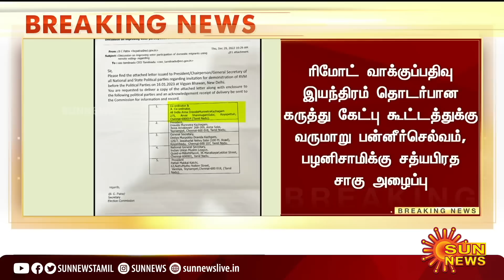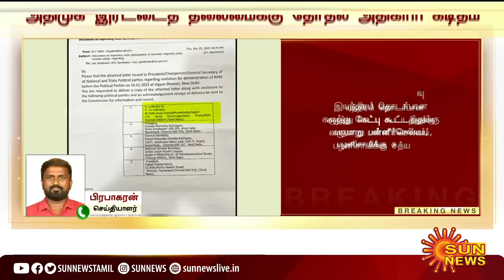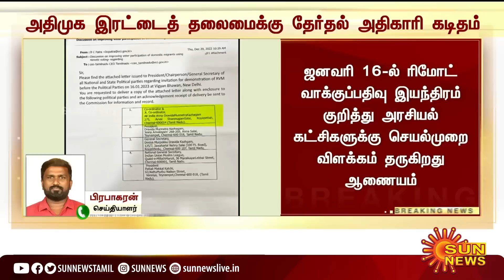அதிமுக இரட்டைத் தலைமைக்கு தேர்தல் அதிகாரி திடீர் கடிதம் | ADMK | EPS | OPS | Sun News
அதிமுக இரட்டைத் தலைமைக்கு தேர்தல் அதிகாரி திடீர் கடிதம்